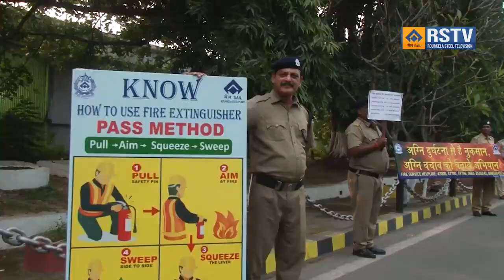ROURKELA STEEL PLANT ENGLISH NEWS DT- 3/ 12/ 2023